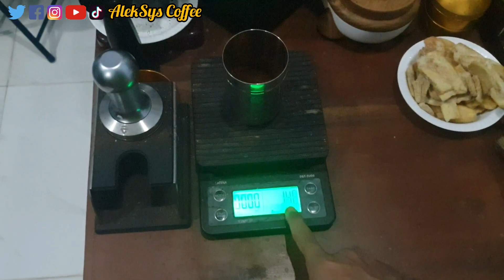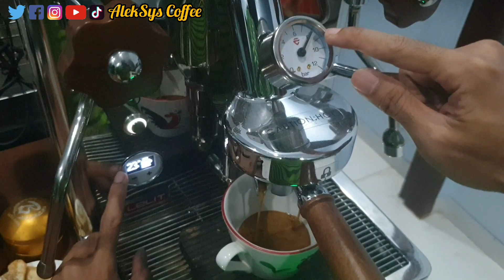Rutinitas Membuat Kopi Espresso, Kopi Latte dan Melukis Latte Art & Dinikmati Bersama Kripik Pisang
Melakukan rutinitas membuat kopi espresso, kopi latte dan melukis latte art. Dinikmati bersama keripik pisang.